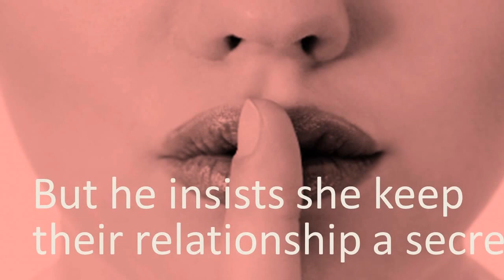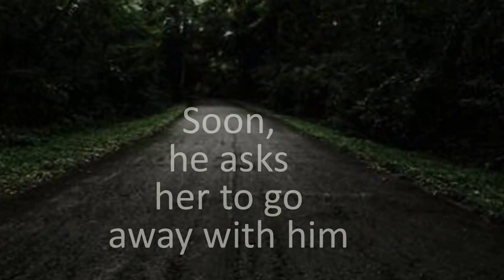ZEKE by Wodke Hawkinson, a book trailer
Book trailer for ZEKE by Wodke Hawkinson. A naive young woman falls for the new clerk in the local bookstore. She leaves town with him and as they travel, he becomes more and more unstable.

And many thanks to author Wendy Potocki for producing this video.